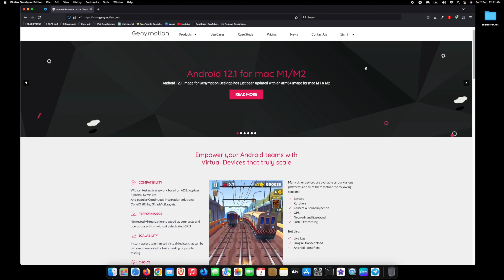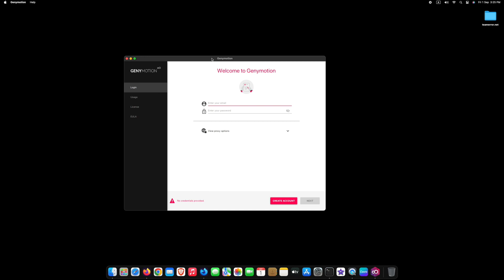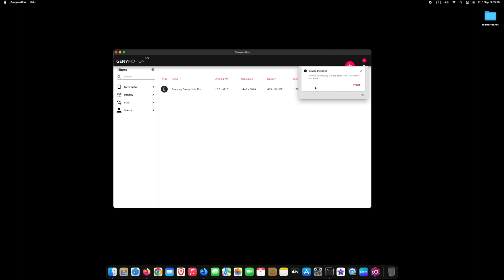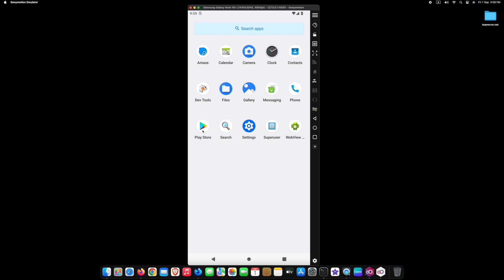Run Android apps on Mac | Install Genymotion on Mac | Android Emulator